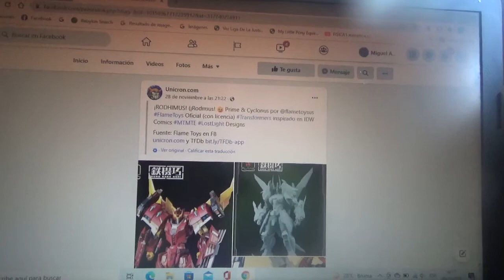1eras imágenes de Transformers Kuro Kara Kuri Flame Toys Rodhimus y Cyclonus